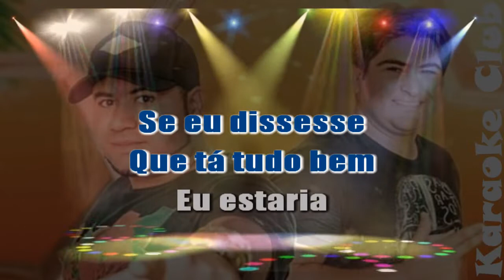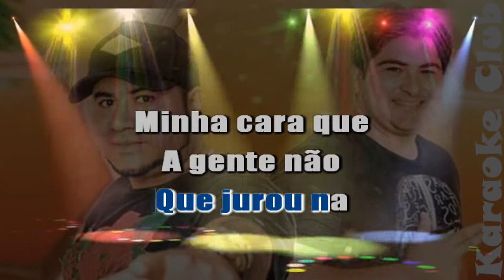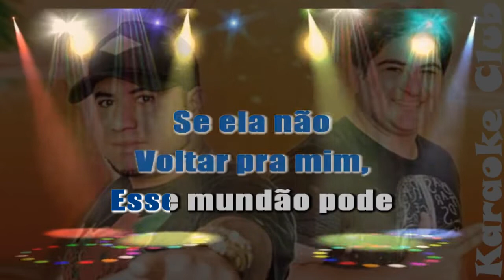OS BARÕES DA PISADINHA - CHEIROSA ( KARAOKE )